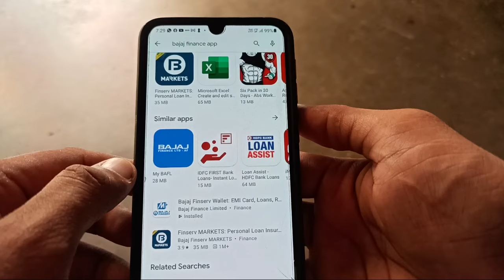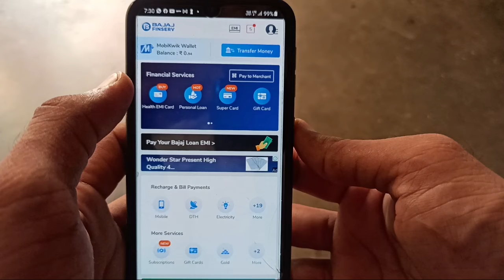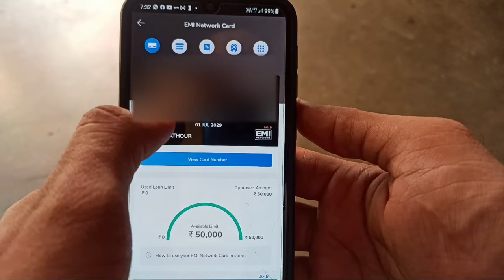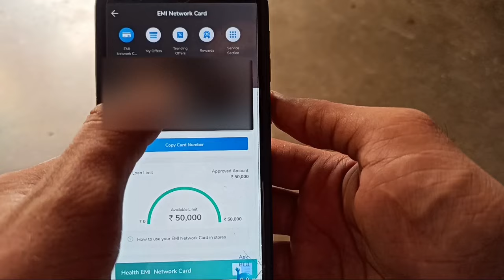Bajaj EMI Card बना है या नहीं कैसे पता करें | How to Check Bajaj Finserv Emi Card🔥🔥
dosto es video me maine bajaj card check krne ka tarika bataya h